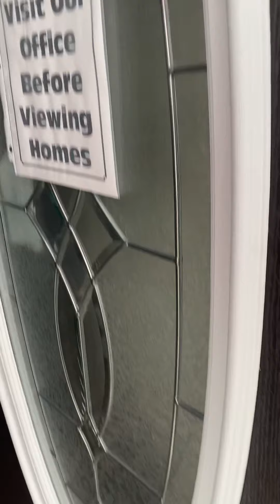October 10, 2020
KABCO -Hartwell home mart